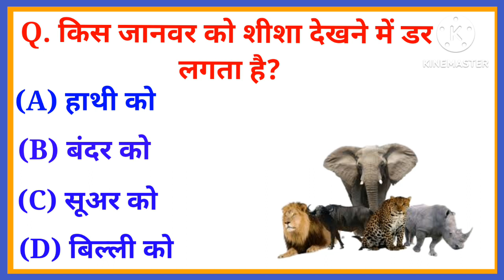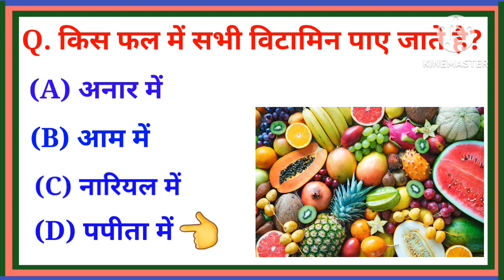किस फल में सभी विटामिन पाई जाती हैं || Gk amazing questions || Gk video || Gk quiz || Gk in hindi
Cover these topics in this video:-

(1)generalknowledgeindia
(2) generalknowledgeinkannada
(3)generalknowledgequestion
(4) generalknowledgeupdates
(5) generalknowledgeworld
(6) generalknowledgequiz
(7) generalknowledgegk
(8) generalknowledgeinhindi
(9) generalknowledgefacts
(10) generalknowledgetest
(11) generalknowledgecurrentaffairs
(12) generalknowledgeandawareness
(13) generalknowledgetrivia
(14) generalknowledgeofrajasthan
(15) generalknowledgesp
(16) generalknowledgebook
(17) general knowledge
(18) generalknowledgewithkidsathom
(19) india
(20) history
(21) news
(22) education
(23) facts
(24)study
(25) science
(26) knowledge
(27) studygram
(28) fact
(29) facts
(30) ias
(31) gkquiz
(32) ssccgl
(33) tnpsc
(34) gkworld
(35) gkquestions
(36) india
(37) knowledge
(38) ips
(39) currentaffairsquiz
(40) gknotes
(41) gktraining
(42) news
(43) motivation
(44) gkhindi
(45) current
(46) tnpsccurrentaffairs
(47) study
(48 upscexam
(49) teaching
(50) learning
51 facts
52 support
53 goals
54 like
55 nonprofit
56 career
57 educationmatters
58 technology
59 youtube
60 youtube
61 youtubevideos
62 youtube
63 youtubechannel
64 video
65 live
66 youtubecreator
68 viral
69 worldgk
70 currentaffairs2020
71 govtexam
72 gktraining
73 indiagk
74 generalknowledgeindia
75 gkelite
76 gktoday
77 currentaffairs
78 gkworld
79 shorts
80 GK GYANI GURU G
81 generalknowledgeinkannada
82 generalknowledgequestion
83 generalknowledgeupdates
84 generalknowledgeworld
85 generalknowledgequiz
86 generalknowledgegk
87generalknowledgeinhindi
88 generalknowledgefacts
89 generalknowledgetest
90 generalknowledgecurrentaffairs
91 generalknowledge
92 generalknowledge
93 Gk
94 general knowledge
95 gk amazing facts
96 gk viral questions
97 gk Interesting questions
98 gkworld
99 lgk
100 gkquiz

Copyright Disclaimer under Section 107 for the Copyright Act 1876, allowance is made for "fair use " for purposes such as criticism, comment, news reporting, teaching, scholarship, and research fair use is a use permitted by copyright statute that might otherwise be infringing.

GK GYANI GURU G